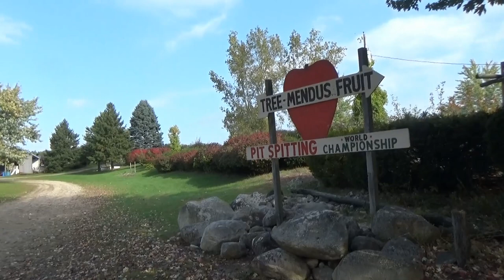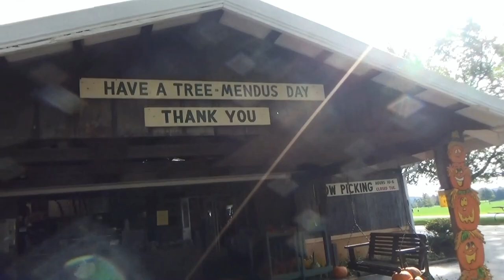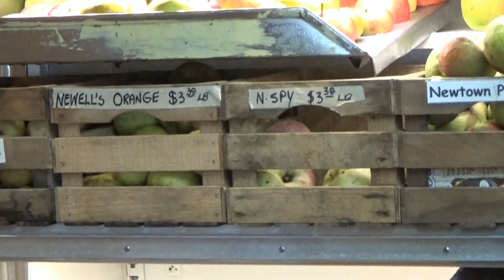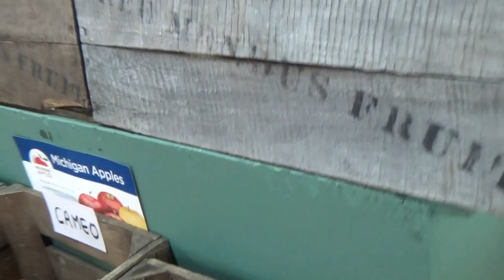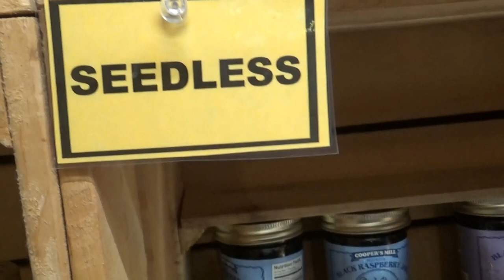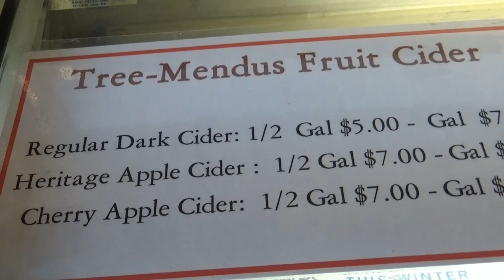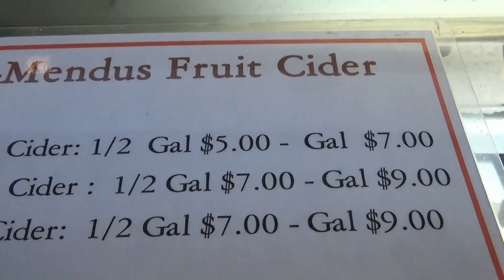США 4237: Мичиган - ферма, яблоки, падалка и мухоморы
Мичиган - ферма, яблоки, падалка и мухоморы
Канал Сергея "Другая Америка" на канале SiliconValleyVoice /школа Михаил Портнов